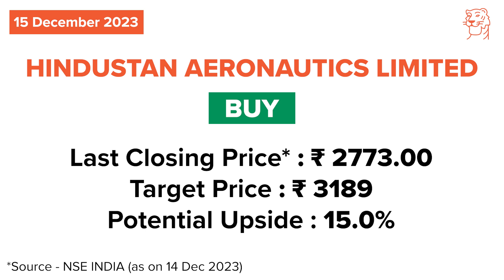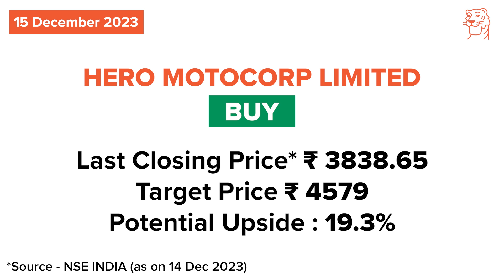Sharekhan 3R Daily Research Stock Calls Hindustan Aeronautics Limited & Hero Motocorp |15th Dec 2023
Today, we cover the following companies:
1. Hindustan Aeronautics Limited
2. Hero Motocorp